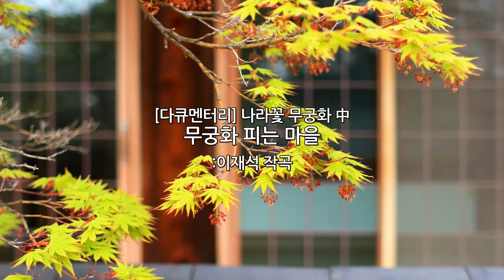[다큐멘터리] 나라꽃 무궁화 中 무궁화 피는 마을 _ 이재석 작곡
[다큐멘터리] 나라꽃 무궁화 中
무궁화 피는 마을
: 이재석 작곡